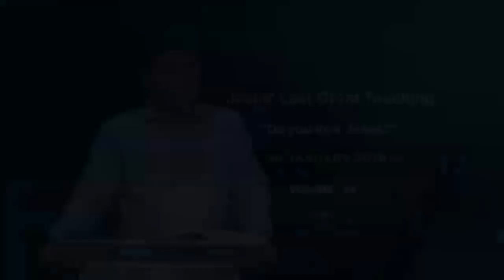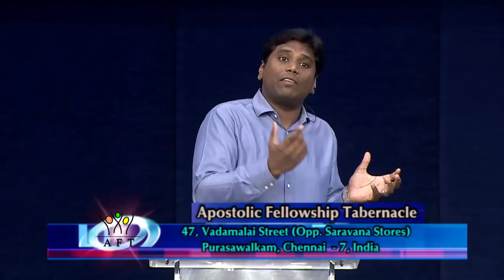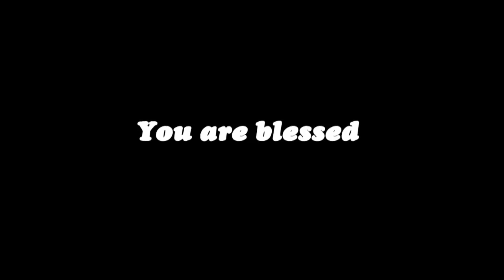Jesus' Last Great Teaching (Vol 24) - “Do you love Jesus?”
This is a LIVE recording of AFT Church Service, from our Chennai campus in India.
This is Volume no.24 of the series: Jesus' Last Great Teaching
Message Date: 30 JAN 18
Speaker Name - Pastor Jeevan Chelladurai
Language - Bilingual
Message Title: “Do you love Jesus?”